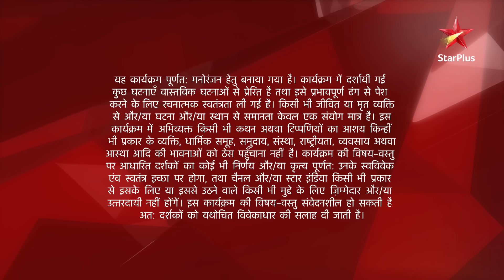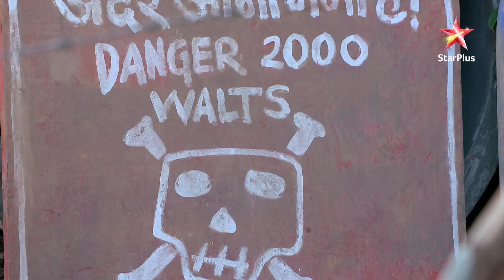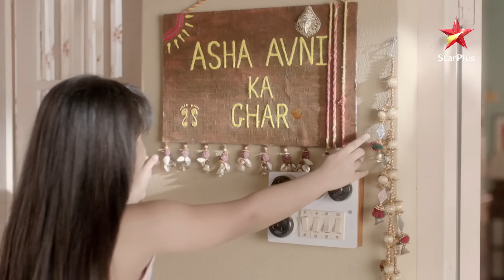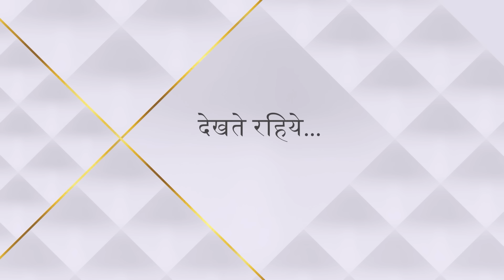Naamkarann | Season 1 | Episode 54 | Neela dhoondh rahi hai Avni ko!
Show Name :Naamkarann | Season 1
Episode 54